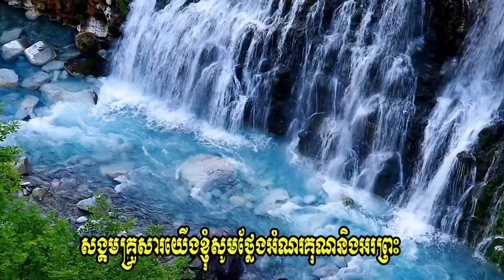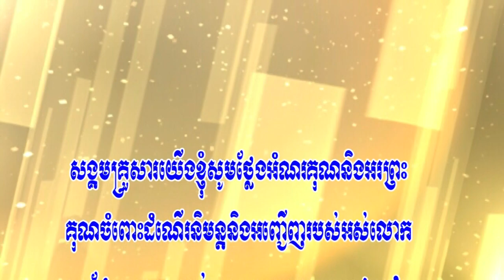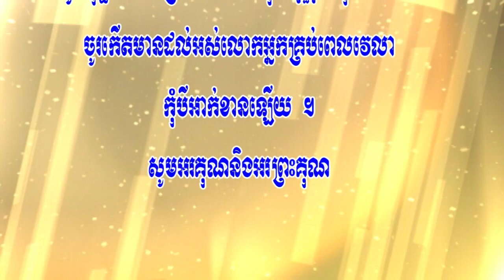LỄ TANG BÀ DƯƠNG THỊ KỀ & LỄ AN VỊ PHẬT 2